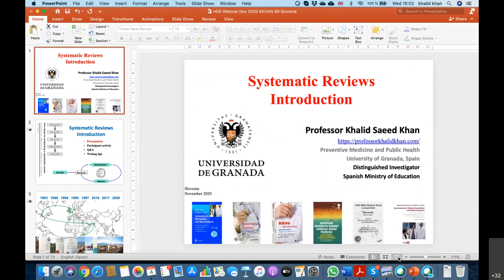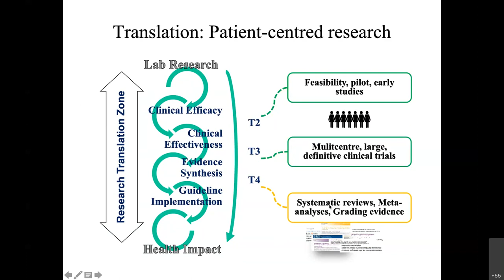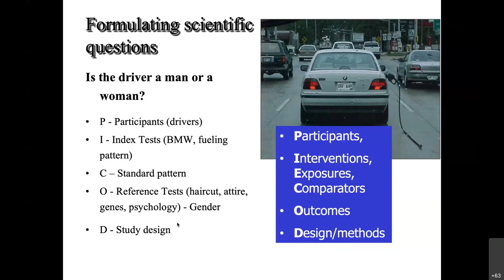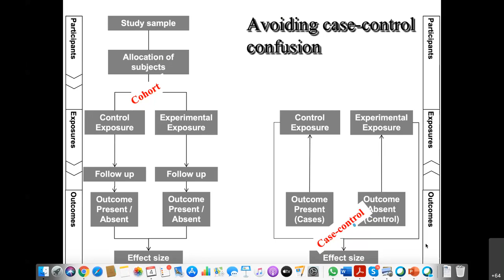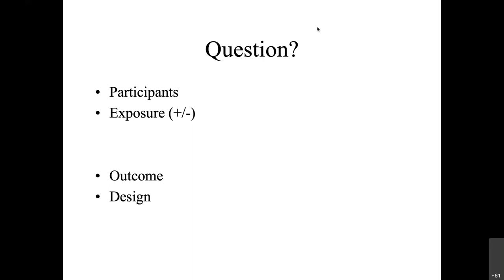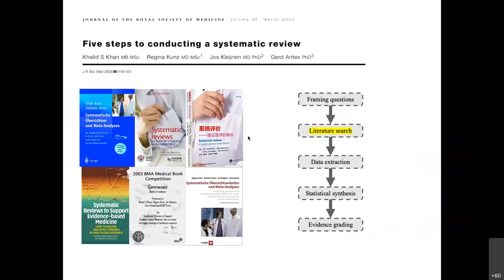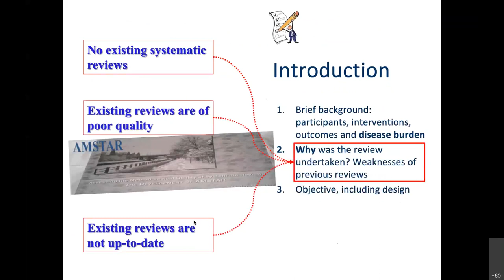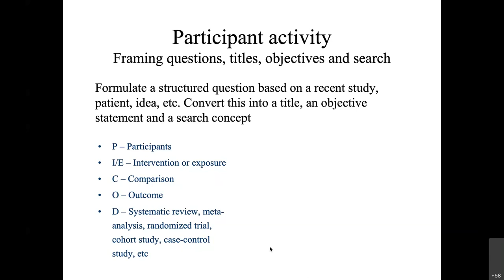Day 1 of 3: Crash Course in Systematic Reviews (Slovenia).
Professor Khalid Khan, Distinguished Investigator at the University of Granada, Spain, delivers an International 3-part webinar series on how to conduct and publish systematic reviews.

In this video:
Step 1 of reviews, i.e. asking questions for a review, is covered from 28 min to 1 hr 18 min,
Step 2 of reviews, i.e. searching the literature, is covered from 1 hr 18 min onwards.